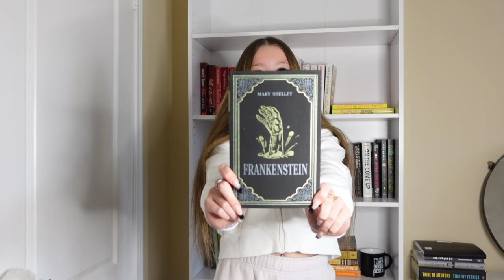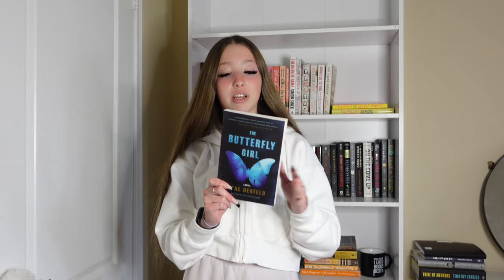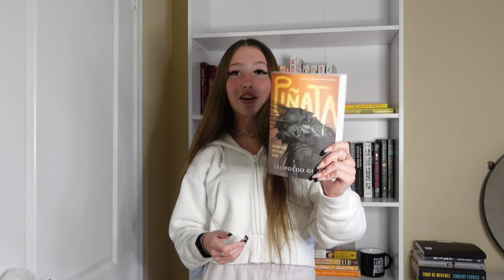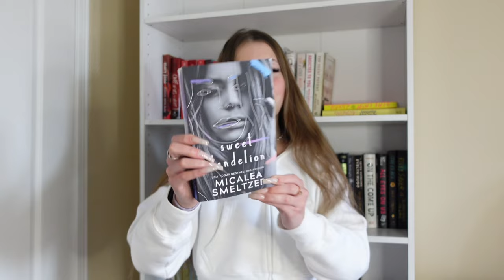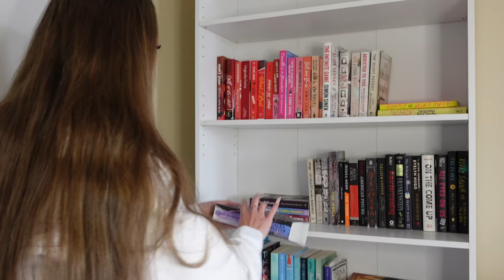BOOKSHELF TOUR 2022 📖 *my ENTIRE book collection!*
✨T o d a y ‘ s  v I d e o - Welcome to my bookshelf tour! I showed you guys my new bookshelf, how I organized all my books, and went through my whole book collection as well! I am so excited for all the new books I will add in 2023 and can't wait to watch my book collection grow over time! I really hope you guys enjoy todays video! Xx

I post N E W  V I D E O S every week so make sure you S U B S C R I B E so you can come along with me and never miss a video! 💞

•L e t  m e  k n o w down below if you guys like these types of videos and tell me what videos you want to see next!•
I am so grateful for every single one of you for coming along for my journey and supporting me! I love you all so much!❤️
*Goal: 1000!